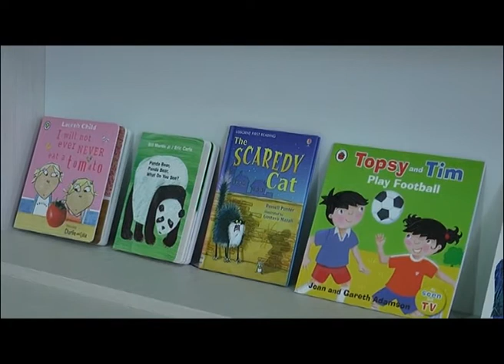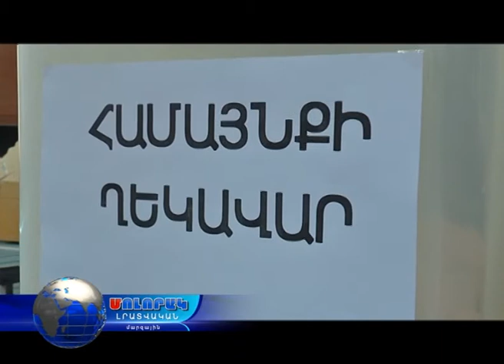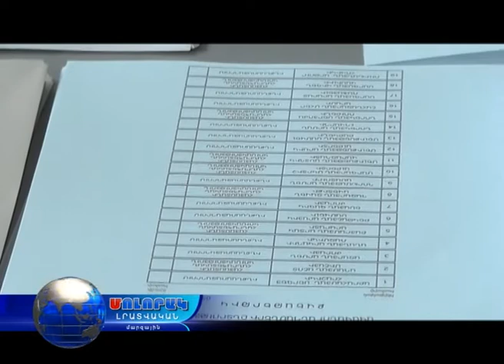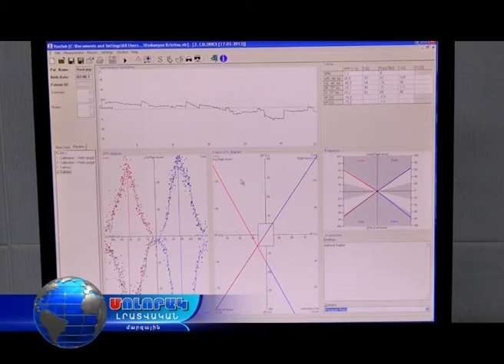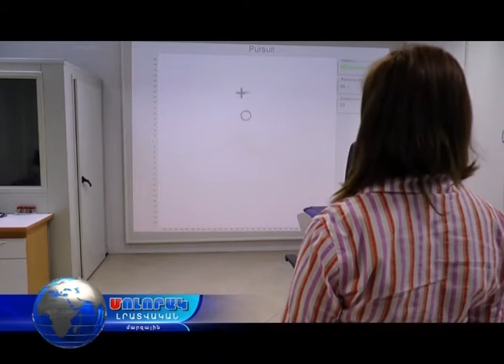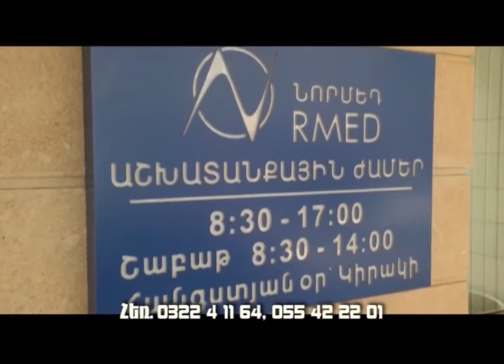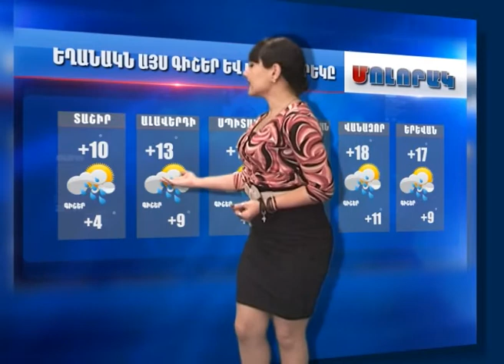Մոլորակ լրատվական գլխավոր թողարկում 07.11.17